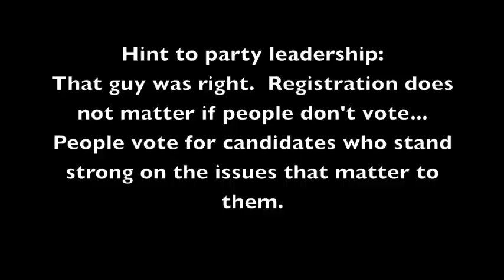AZ Dems Ponder Losses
The purported purpose of the 2012 Arizona Democratic State Committee breakout session was post-election analysis.  As a Democrat with independent tendencies, I was interested to watch Democratic leadership countering every suggestion with the staunch conviction that losses were due to lack of voter registration. As one woman announced that she brings pictures of John and Robert Kennedy plus Bill Clinton to voter registration drives, I wondered if young voters actually get fired up about white men who were famous before they were born. We all know the cliché definition of doing the same thing over and over while expecting different results - so I could not help but thinking these lifelong Democrats had worn themselves a groove so deep that they could not see outside.